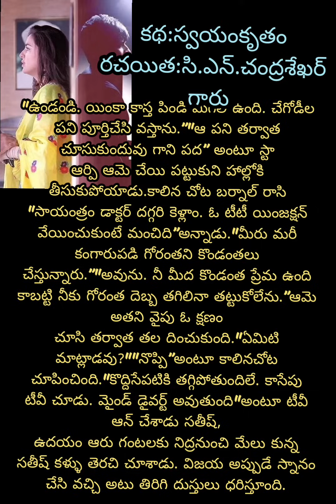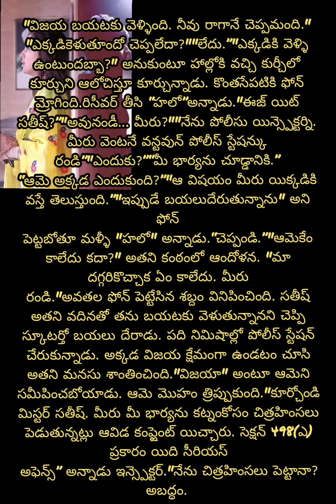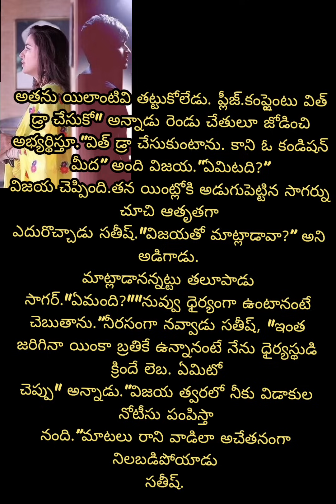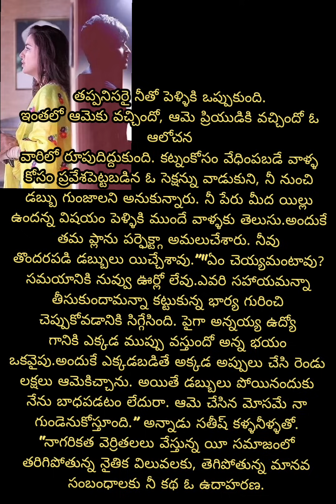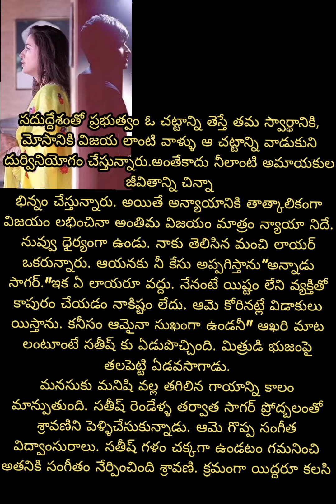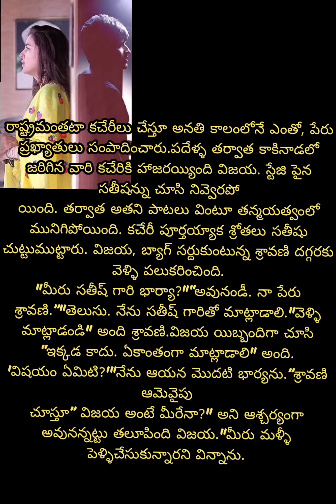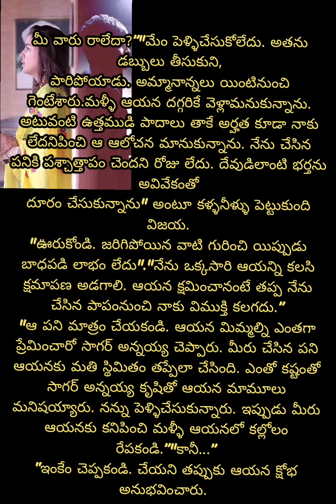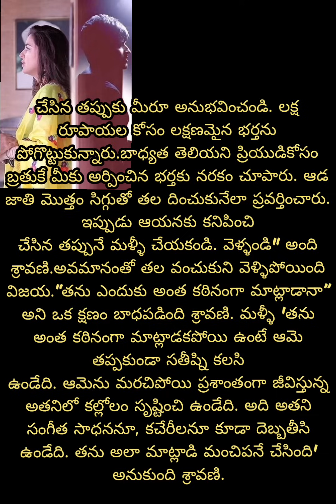ప్రతి ఒక్కరూ తప్పకుండా వినవలసిన కథ"స్వయంకృతం "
Telugu stories
telugu-stories
stories-in-telugu
real-life-stories
life-lessons
telugu-rhymes
rhymes-in-telugu
Chanakya-quotes-in-telugu
Buddha-quotes-in-telugu
telugu-mither-story
thalapatra nidhi lines in Telugu
telugu_moral-stories
inspirationalstories-in-telugu